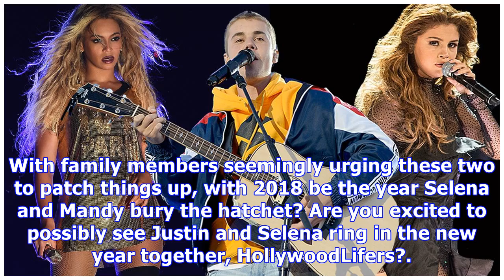Selena Gomez Rocks A Chic One-Piece In Cabo: When Will She Reunite With Justin?